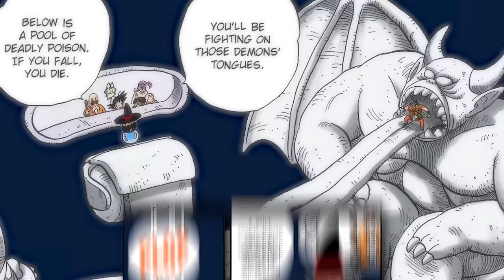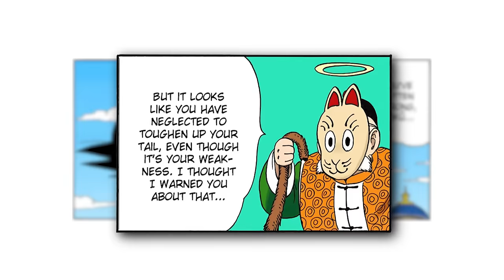The Entire Fortune Teller Baba Arc | Dragon Ball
Following the events of the Red Ribbon Army, Goku and his friends continue their journey towards Fortune-Teller Baba, an old witch and the older sister of Master Roshi, who happens to be able to find the location of the final Dragon Ball. However, our heroes discover that she won't give up this information for free, as she proposes a duel between her five individual warriors, against the five members of the Dragon Team. However, Puar and Upa aside, this leaves Krillin, Yamcha, and Goku to battle it out for the chance to reveal the final Dragon Balls location. Unbeknownst to the Dragon Team though, an unknown ally is amongst Baba's five warriors, though he makes himself known toward the battles end. Bringing back old friends and vowing to reunite at the next World Tournament, (Tenkaichi Budokai), Goku and the others set out to train once again for three years.